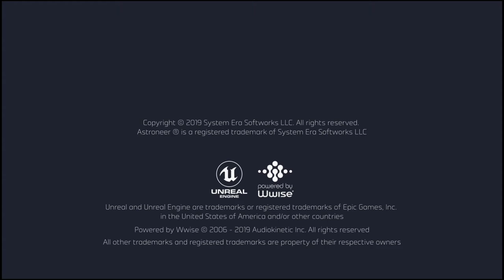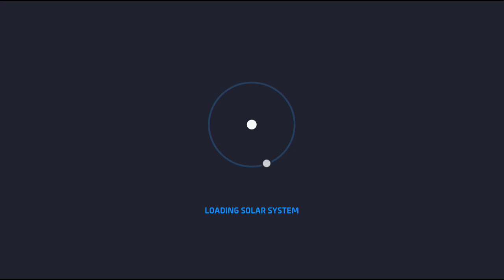The Astroneer experience on Xbox one. (broken.)